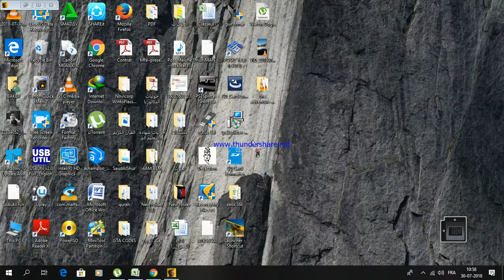the adventure of tintin - the secret of the unicorn part 5